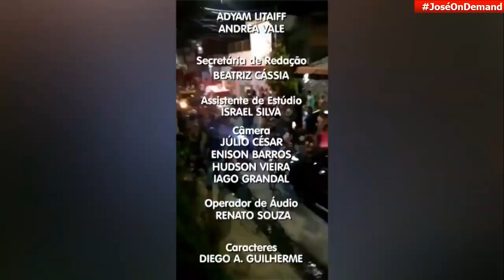Último Bloco do Alerta Amazonas com Sikêra Jr. e Naiandra Amorim (23/06/2020)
Neste dia anunciou que o apresentador e o assistente pessoal, Wallacy, viajarão para São Paulo, amanhã (dia 24), retornando para Manaus só na sexta (dia 26).